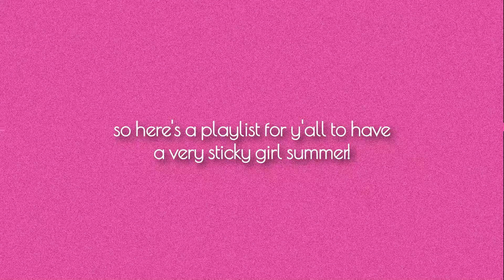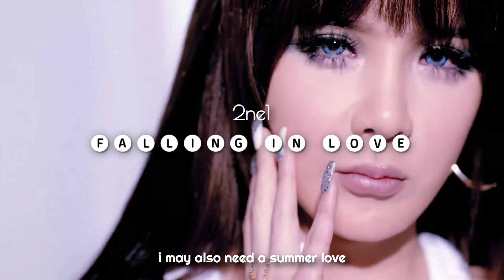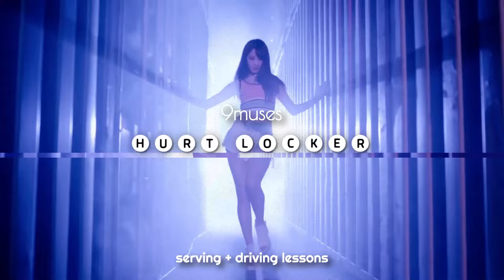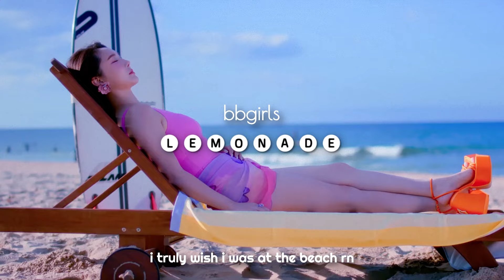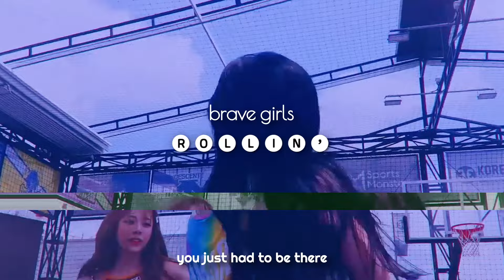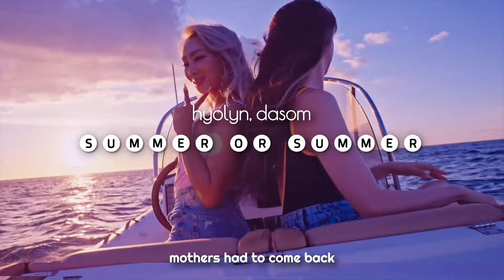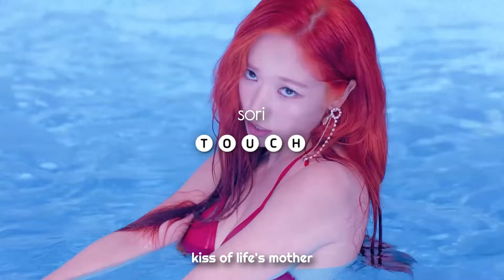kpop songs for a sticky girl summer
hi! it's summer time (at least in the northern hemisphere lol) and time for a playlist to enjoy this season! this is all thanks to the kiss of life girlies and their newest bop i'm obsessed with. of course, there are many more summerish songs out there, these are just the ones i wanted to include. thanks for watching!

[songs and artists featured]

• Sticky – KISS OF LIFE
• Alcohol-Free – TWICE
• Bae – HYOLYN
• Better Things – AESPA
• Chit Ma Ba Ram – BRAVE GIRLS
• Crying – STELLAR
• Darling – GIRL’S DAY
• Dumdi Dumdi – (G)I-DLE
• Falling In Love – 2NE1
• Fever – GFRIEND
• Good Luck – AOA
• Heart Burn – SUNMI
• Heat – LOONA
• Hot Summer – F(X)
• Hurt Locker – 9MUSES
• Is It Poppin’? – 4MINUTE
• Lemonade – BBGIRLS
• Love U – CHUNGHA
• Loveade – VIVIZ
• Loving U – SISTAR
• More & More – TWICE
• Only U – LABOUM
• Party – GIRLS’ GENERATION
• Red Flavor – RED VELVET
• Ring My Bell – GIRL’S DAY
• Rollin’ – BRAVE GIRLS
• See Sea – HYOLYN
• Shake It – SISTAR
• Smart – LE SSERAFIM
• Sparkling – CHUNGHA
• Summer Or Summer – HYOLYN, DASOM
• Sunny – SUNMI
• Sunny Side Up! – RED VELVET
• Sunny Summer – GFRIEND
• Te Quiero – KISS OF LIFE
• Thirsty – AESPA
• Touch – SORI
• Touch My Body – SISTAR
• Umpah Umpah – RED VELVET
• Want You To Say – PLAYBACK
• Why Don’t You Know – CHUNGHA
• WooWoo – DIA